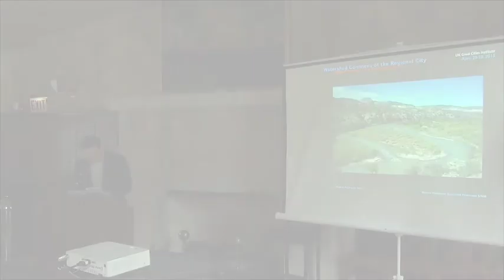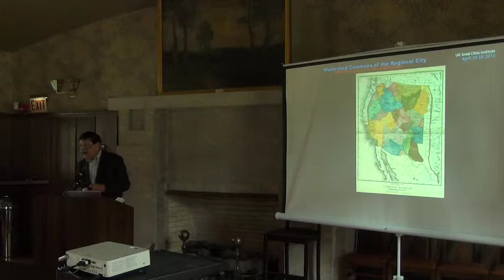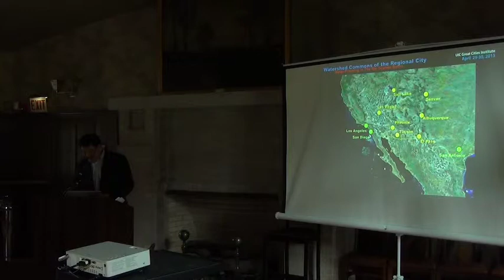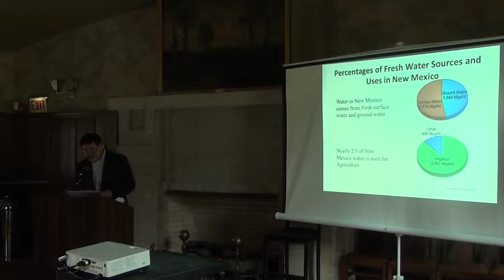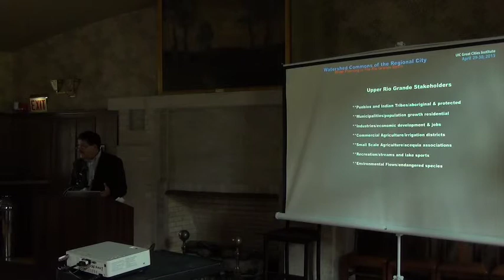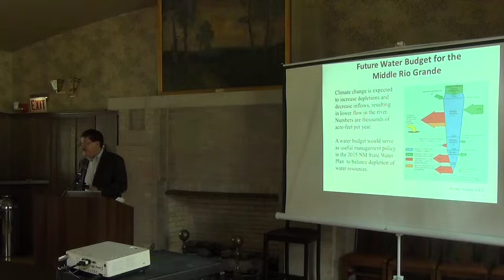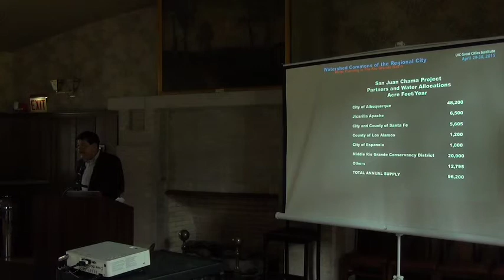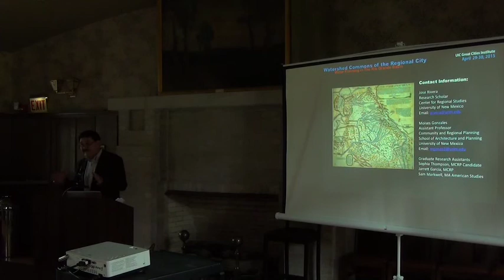The Concept of Commons in the Rio Grande Watershed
José Rivera, Resource Center for Raza Planning, Community and Regional Planning, University of New Mexico